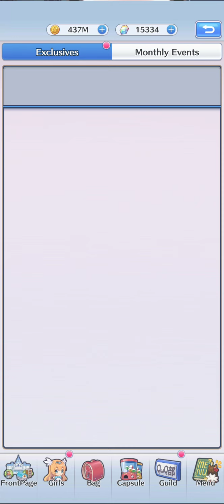Enroll Exam, Tech Inno & Super Exchange - Girl's x Battle 2